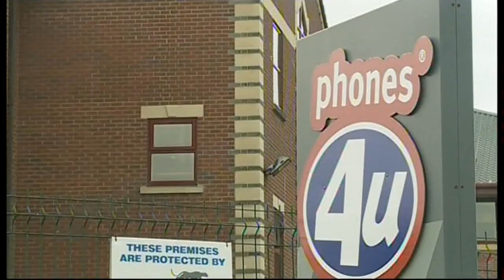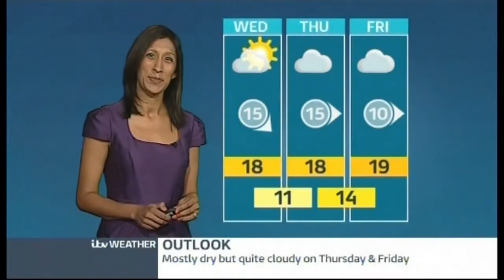ITV News Central - (Lunchtime Bulletin) - 22nd September 2014